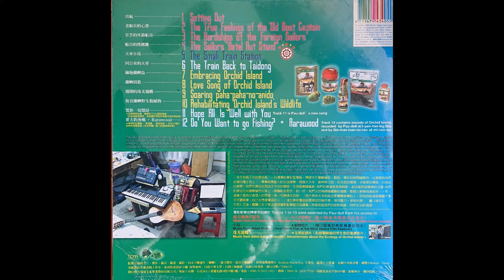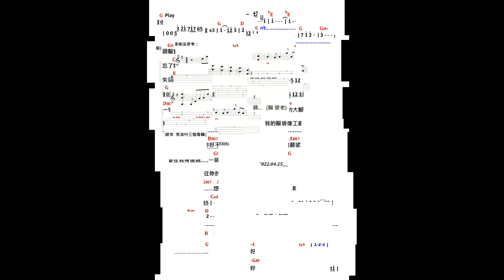想妳一切都好 - 陳建年 (Cover)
原唱：陳建年 (2006東清村三號專輯)
演唱：單明 (Jimmy Jann)
吉他：Yamaha C-300
和聲：VE-2
MIDI：Keystation MINI32
麥克風：NT2000

詞：翁嘉銘  曲：陳建年

頭腦變老   模糊的苦惱
輕輕的飛   像是愛的太早
忘了妳的牙套   也沒讓自己毛燥
失望一點點隨著夢裡
聽見妳吹的口哨

一切還好    想望的小草拼命長高
卻躲不開現實的大腳
躺著思念熱烈燃燒    或許愛太淺
我的腦袋像工廠一樣吵

我要大聲問一句     妳好不好
妳是蝶不必介紹     我的願望太小
只要在我身邊繞一繞
我的血液就很熱鬧

等妳酒足飯飽
往你的天空跑放棄思考
嗚… 想妳一切都好
想妳一切都好